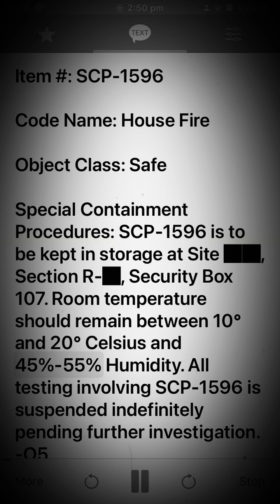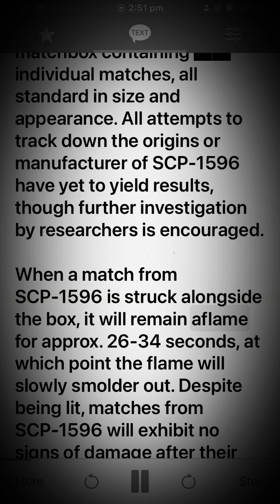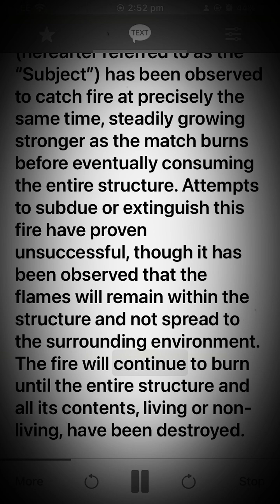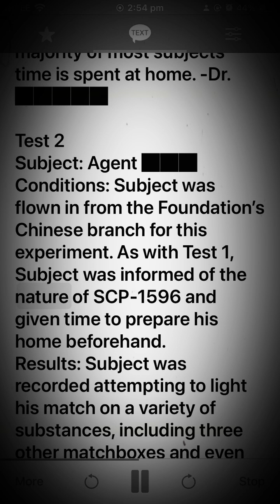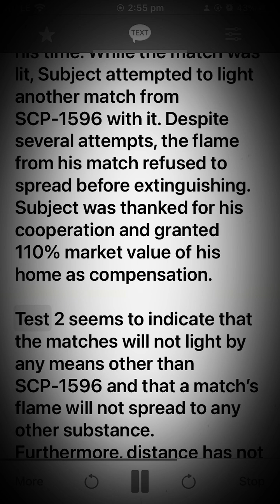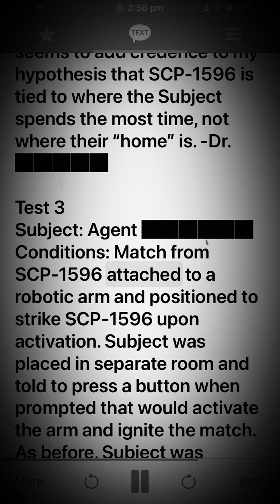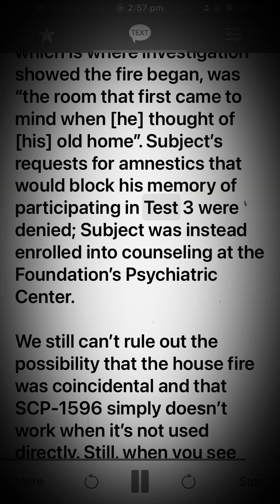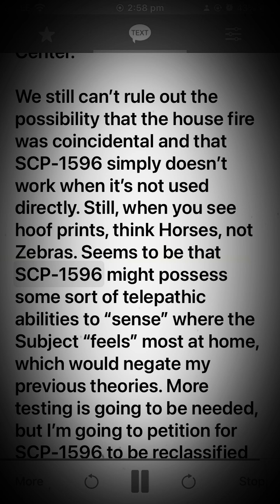SCP-1596 - House Fire